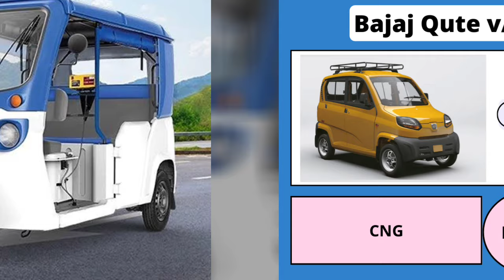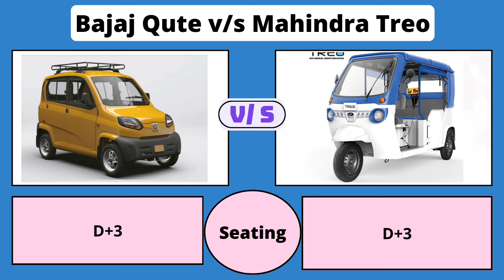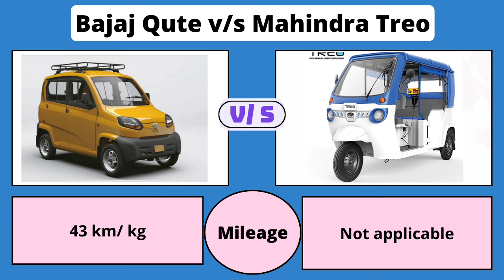Bajaj Qute Car vs Mahindra Treo E Rikshaw - Comparison Of Price Mileage & Specifications 2024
To see about Bajaj Qute Car vs Mahindra Treo E Rikshaw - Comparison Of Price Mileage & Specifications 2024, please watch video.